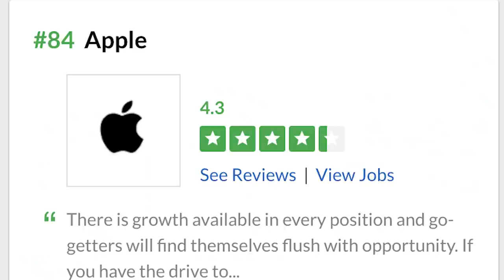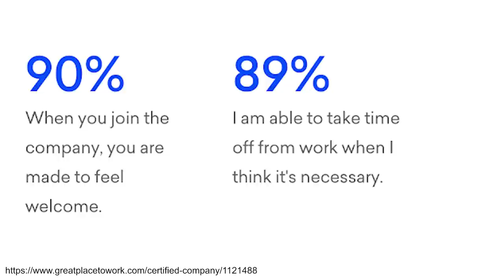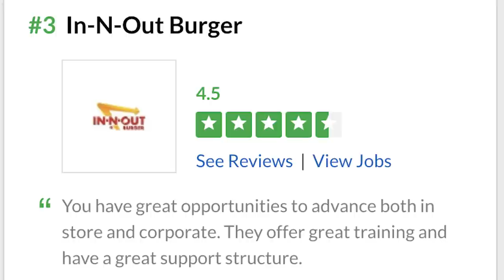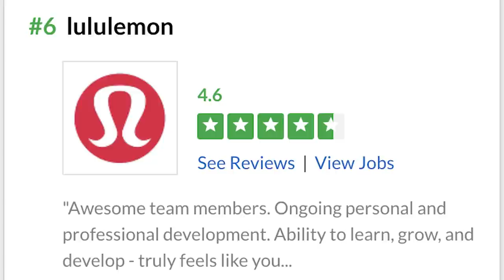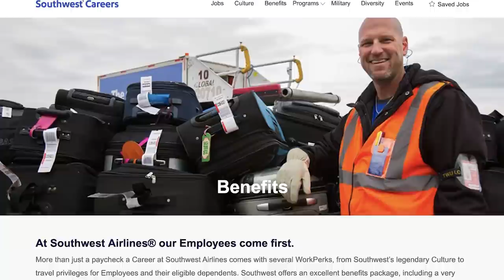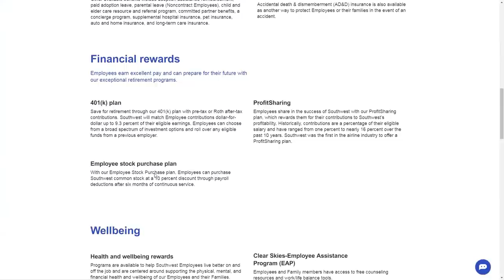6 Companies With The BEST Benefits (NOT GOOGLE or FACEBOOK!)